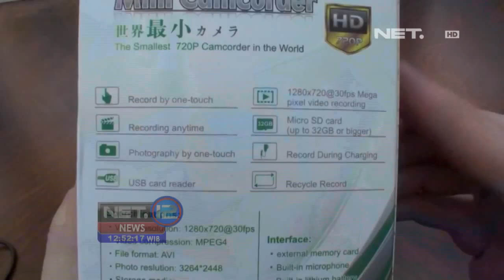NET12 - Kamera Unik Berbentuk Cemilan